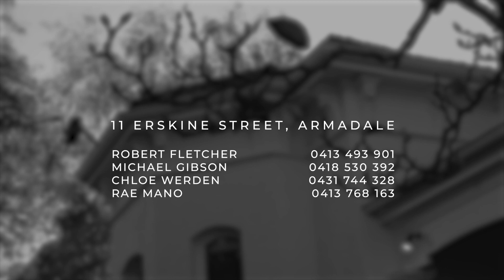11 Erskine Street, Armadale